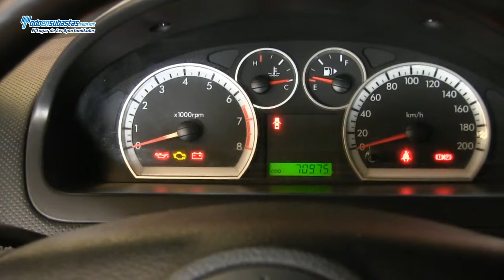CHEVROLET Aveo Paquete M A/A CD / 2010